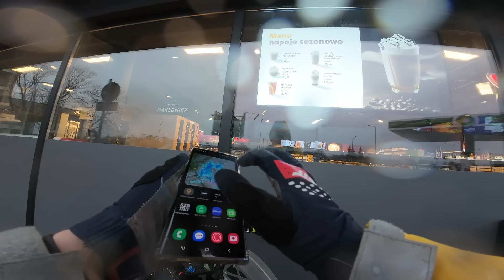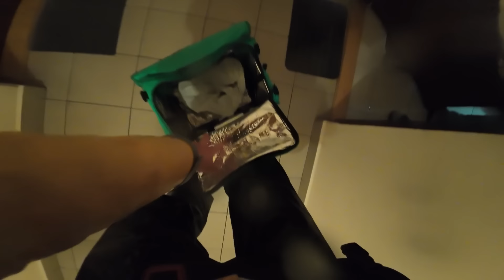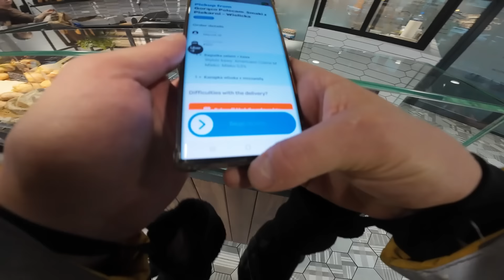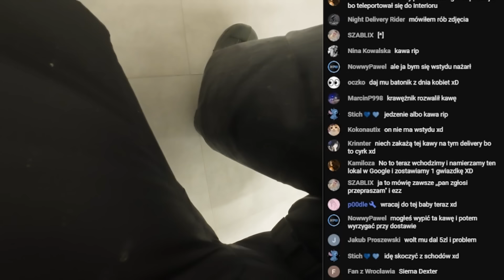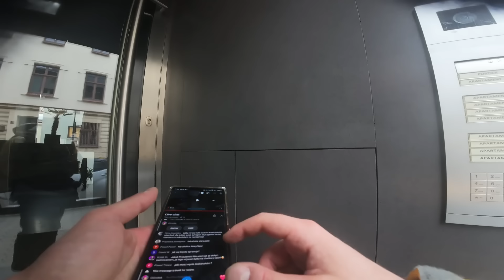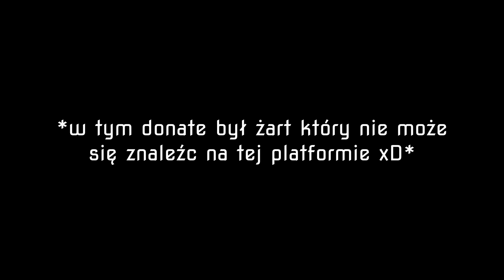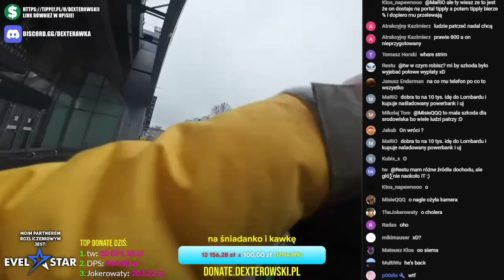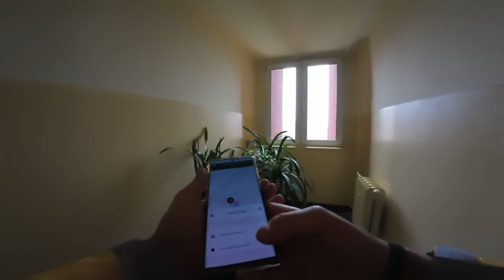NAJCIĘŻSZA PRACA EVER 🥵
⚽ Zgarnij bonus powitalny + 400 zł za wygraną Polski z kodem “DEXTEROWSKI”

Gwarantowane 760 PLN na start + dodatkowe 400 PLN za wytypowanie zwycięstwa Polski!

STS to legalny bukmacher. Gra u nielegalnych podlega karze. Hazard może uzależniać – graj mądrze. 18+
Materiał prześmiewczo nawiązujący do twórczyni Mama Ginekolog. Miałem na celu wyśmiać to stwierdzenie "najcięższej pracy influencera", a nie chwalić się tym ile donetów wpadło - tak dla rozjaśnienia Baza wiedzy dla dostawców oraz tych co chcą zacząć